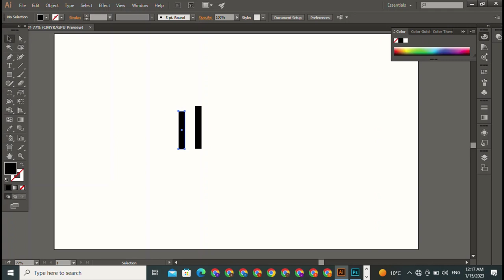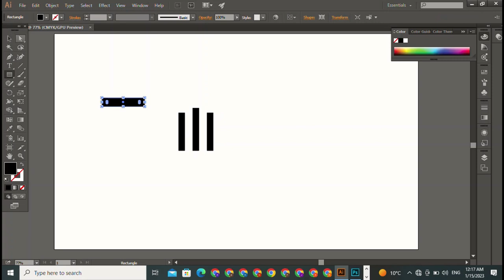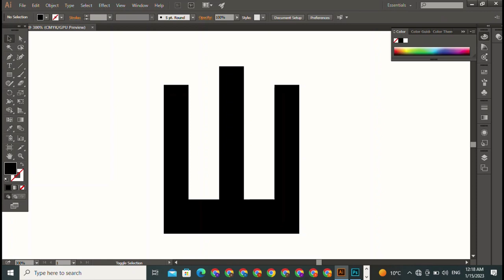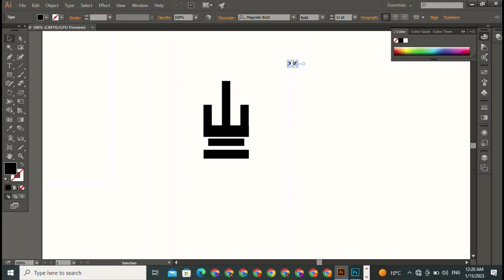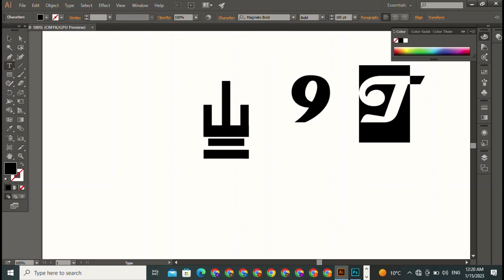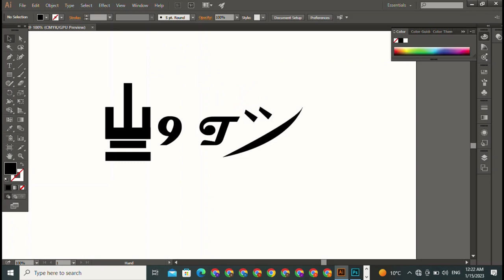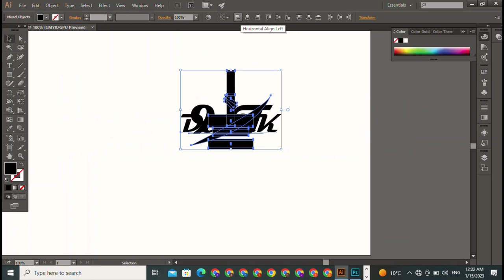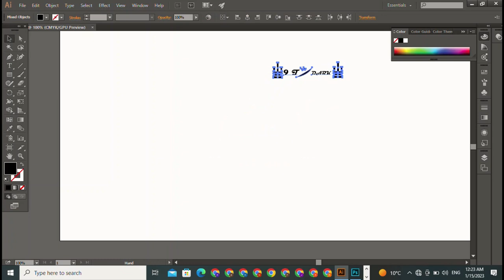Typography logo design in illustrator Logo Design in Illustrator || Typography Text Logo Design cc